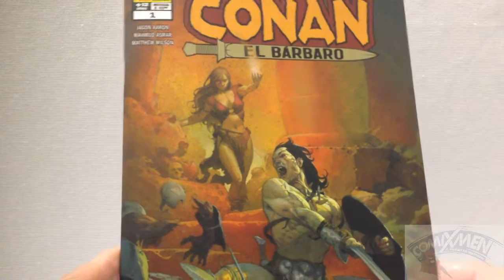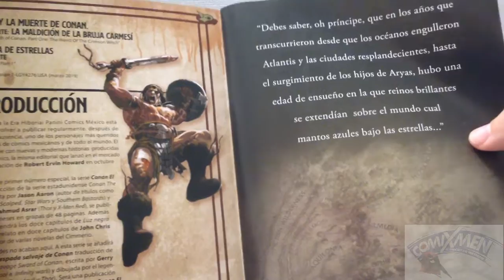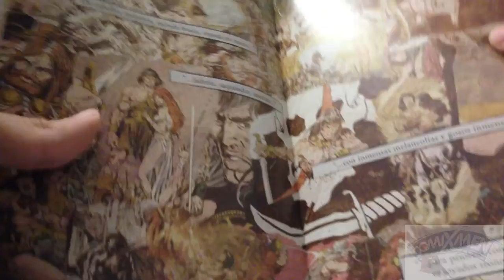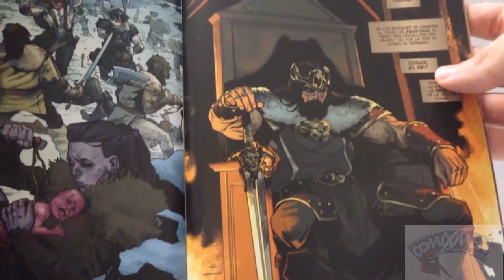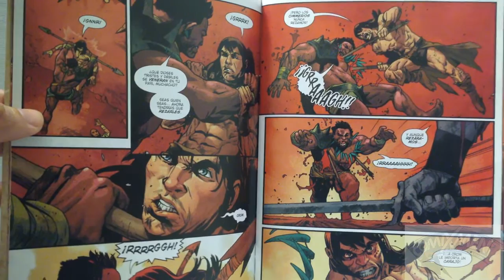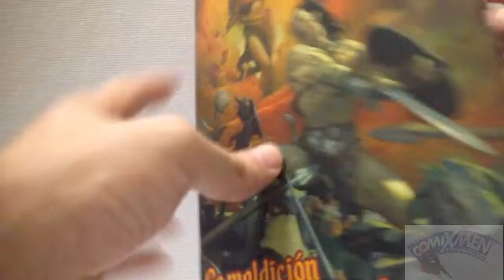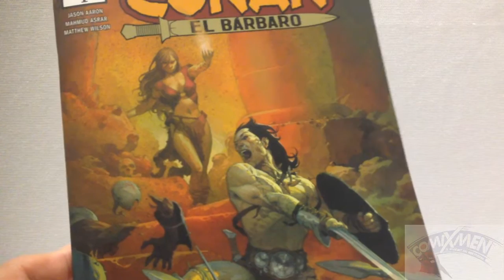Conan El Bárbaro #1 Panini México Reseña Review ComiXmen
ComiXmen - Review de Conan El Bárbaro #1 - Panini Cómics México